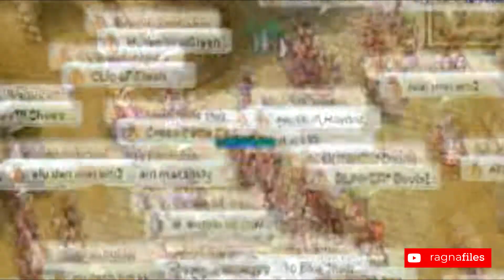idRO Gameplay Trailer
About this channel :
Collection of old documentation, also rebuild the old ragnarok online gameplay on local connection. Hope you enjoy old ragnarok vibes, feel the memory of the game.

Community :
If you have any old screenshot or documentation, you can share it and nostalgia together. Feel free to use Discussion tab in this channel.